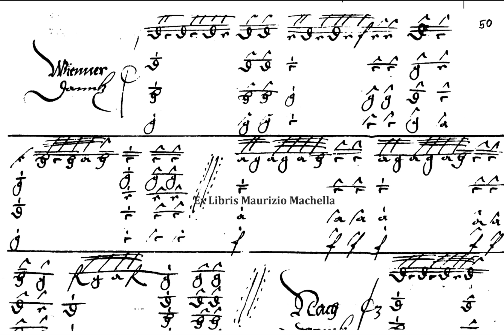Anonymous (XVI c.): "Winner Dantz - Nach Danntz" Orgelatbulatur "Wappen"